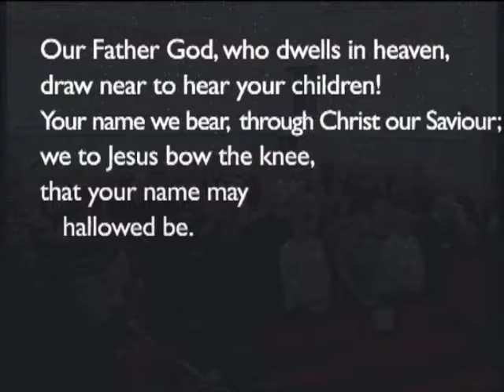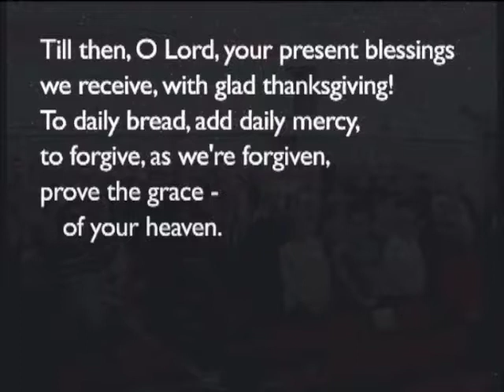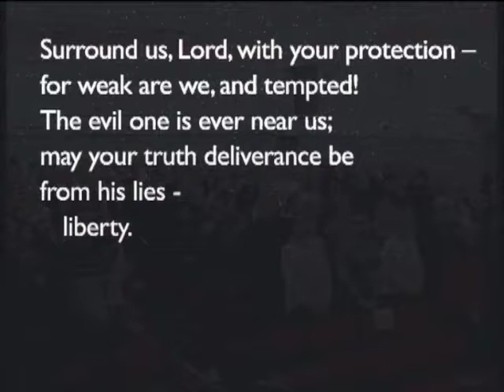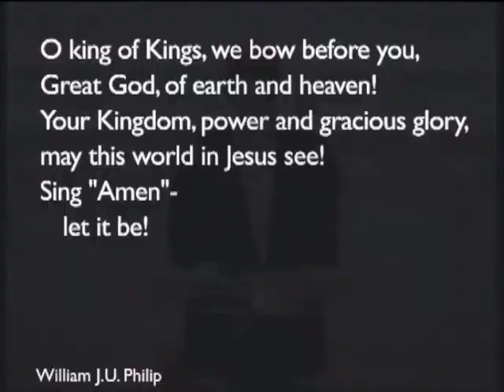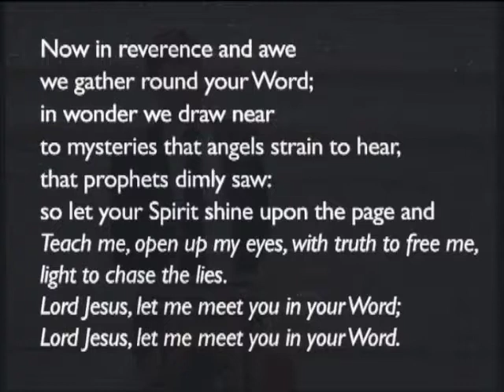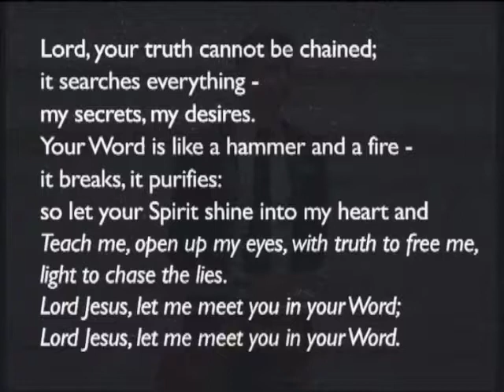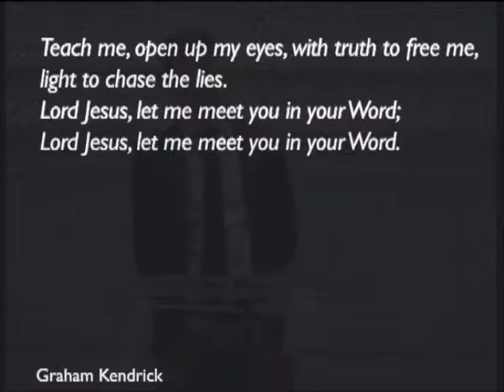171112pm - Malachi 1:6 - 2:9